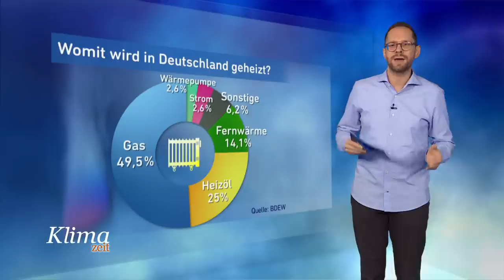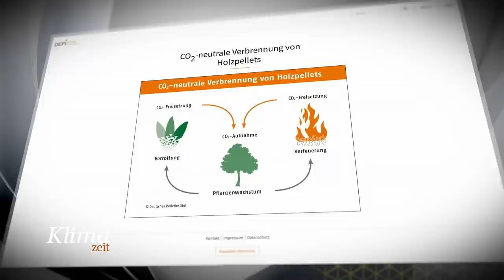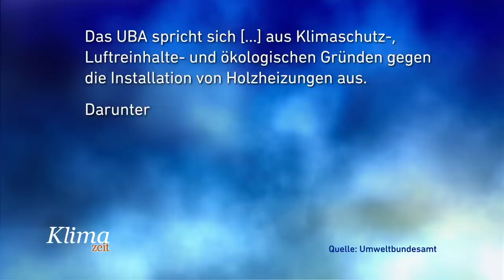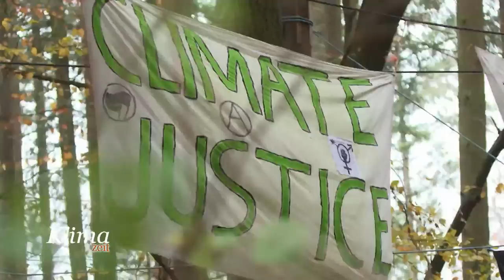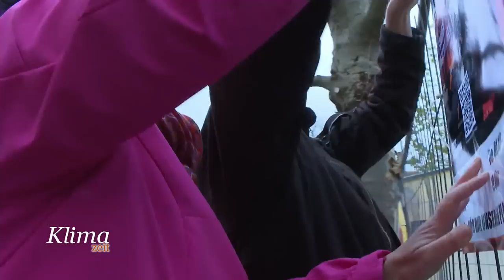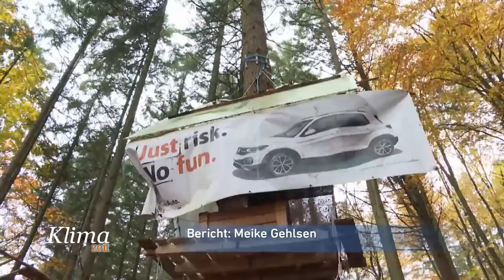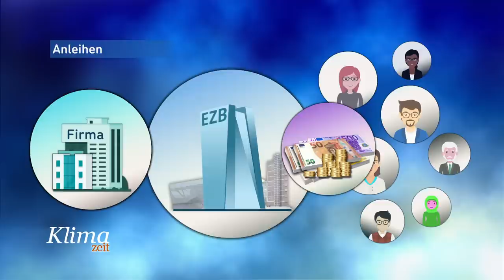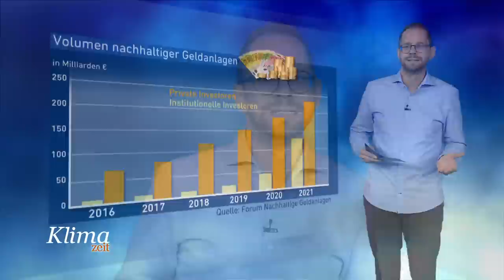Wie weit darf Klimaprotest gehen? | KlimaZeit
00:00 Heizen mit Holz: was für und gegen den nachwachsenden Rohstoff spricht
06:50 Kleben gegen die Krise: wie viel extremer Klimaaktivismus tatsächlich bewegt
15:22 Warming Stripes: was Klimastreifen über Hitze und unser Wetter aussagen
18:49 Klimaschutz und Geldpolitik: warum ökologische Investments umstritten sind

Das Magazin „KlimaZeit“ bietet wöchentlich Hintergrundberichte und ordnet mit Expertinnen und Experten neueste Ergebnisse der Klimaforschung ein. In aufwändigen Grafikanimationen informiert es die Zuschauerinnen und Zuschauer über alles Wissenswerte rund ums Klima, hinterfragt Entscheidungen der Politik und zeigt konstruktive Beispiele, was Konsument*innen, Unternehmen und Kommunen für die Rettung des Klimas tun können.

Mit dem Sachverstand des ARD-Wetterkompetenzzentrums beim HR in Frankfurt und der auf Klimathemen spezialisierten Umweltredaktion des SWR liefert das gemeinsame Redaktionsnetzwerk Antworten auf die komplexen Fragen des Klimawandels.